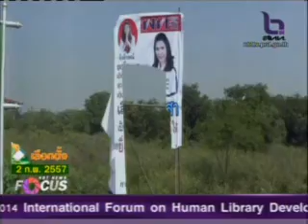NBT News Focus พรรคการเมืองหาเสียงเลือกตั้ง